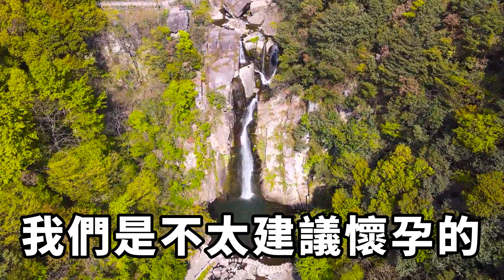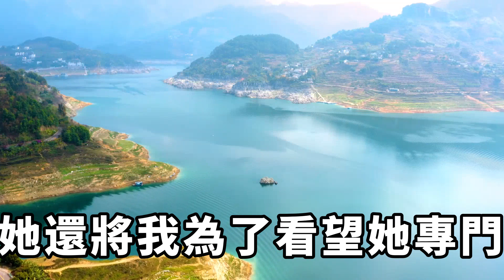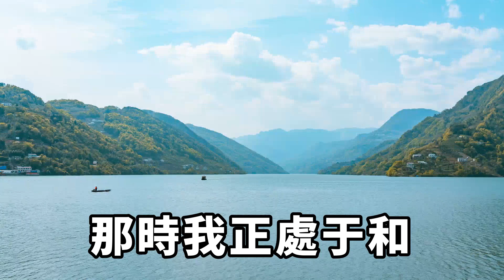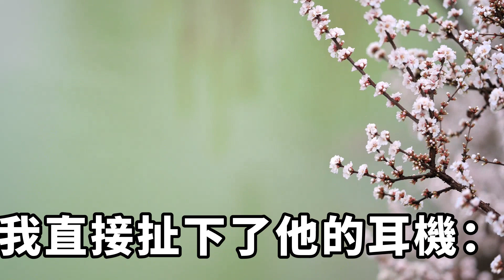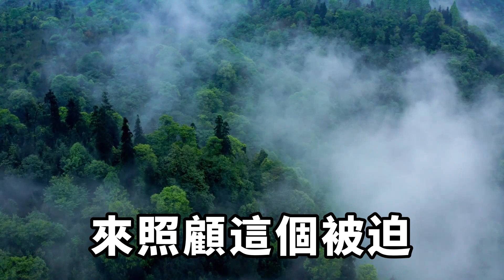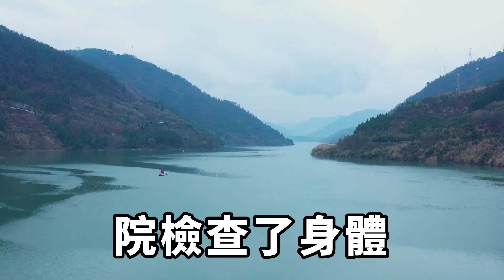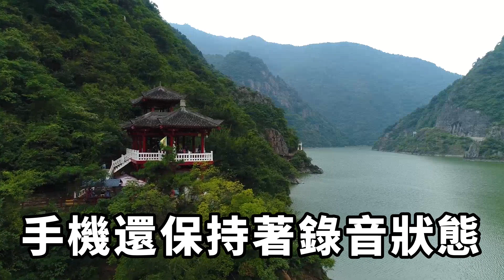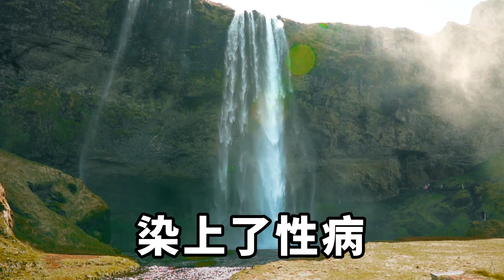婆婆五十歲高齡，非要去做試管嬰兒，生下來還要我養，還要讓我伺候她，我可不是這麼好使喚的【印象馆陶】落日溫情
丁克兒媳不願生娃，50歲婆婆扭頭去做試管，兒媳崩潰：生下來誰養？
「語蕙，快來醫院一趟！我媽出事了，現在還在病房裏躺著呢！」
傅嘉義的語氣極為慌亂，在話筒這頭我都能聽到他沈重的呼吸聲，我忙安撫了他兩句，第一時間請了假，搭車趕往了婆婆所在的醫院。
如今婆婆已經是50歲高齡，老人身體脆弱，隨便磕著碰著都容易留下終身的後遺癥，擔憂著婆婆的身體，一路我都央求著司機開快些，說是家裏老人等著照顧。
但當我趕到醫院，火急火燎地詢問醫生婆婆情況時，卻得知婆婆正躺在婦產科的病房。